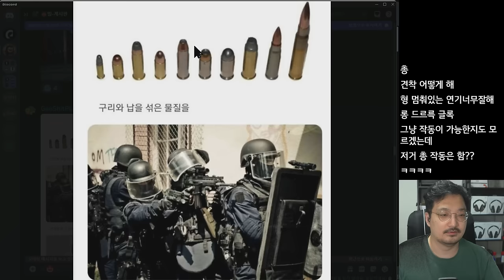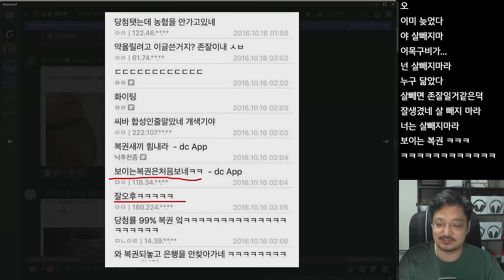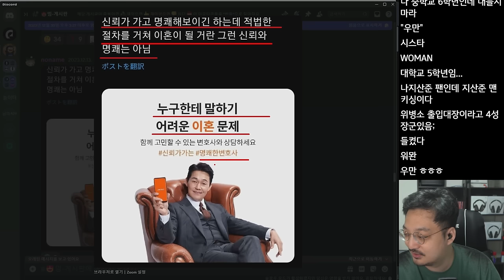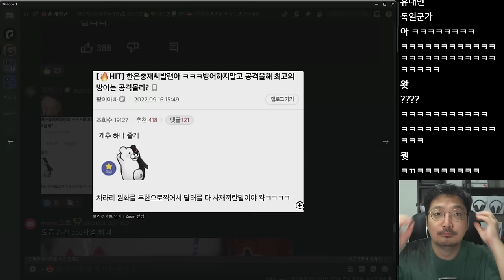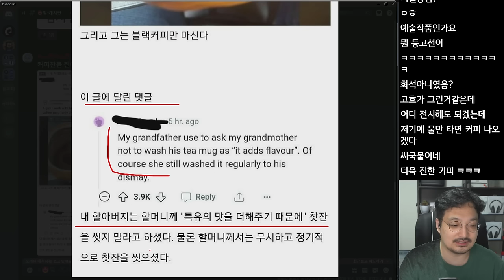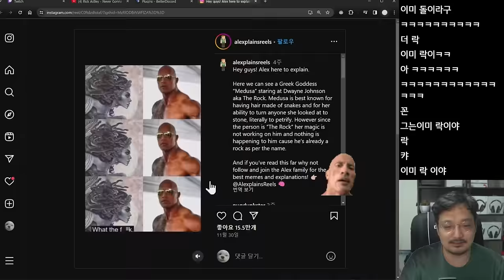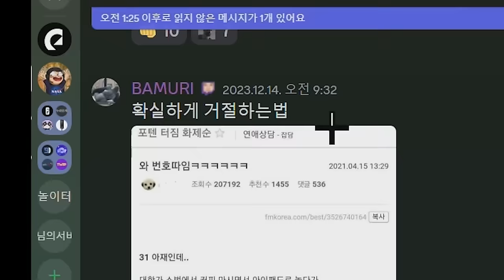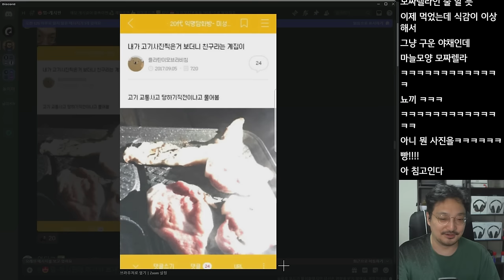2024년에 "밈"은 현대예술 이다 (웃긴 밈 짤 모음)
"밈"은 현대예술 이다 (웃긴 밈 짤 모음)